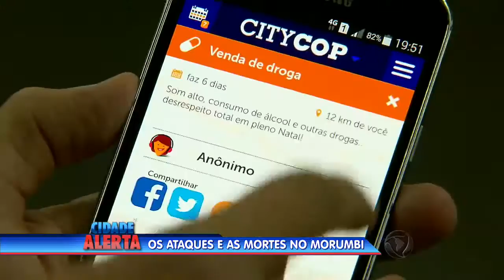Jovem morre pois hospital não tinha médico para realizar cirurgia